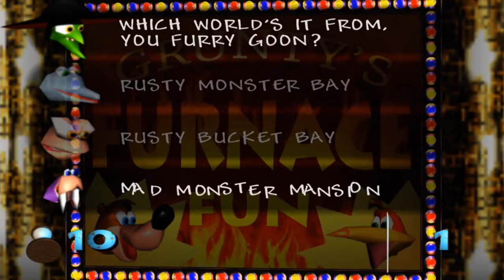Banjo-Kazooie Playthrough #27: Grunty's Furnace Fun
Banjo and Kazooie now face off against Grunty in her funrace game, and must use the knowlede of their surroundings and with they've heard, along with some tips that Brentilda gave us along the way